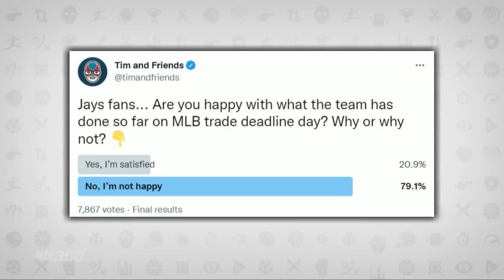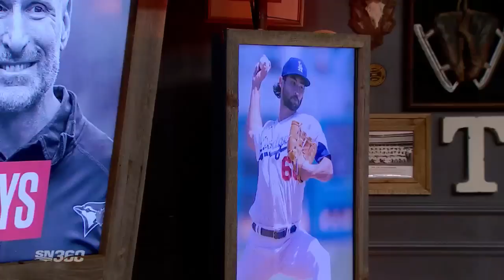Ross Atkins On Whit Merrifield & The Blue Jays Deadline Day Acquisitions | Tim & Friends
Toronto Blue Jays GM Ross Atkins joins Tim Micallef on Tim and Friends to reflect on his deadline day deals including adding Whit Merrifield from the Kansas City Royals and when Jays fans can expect to see him in the lineup.